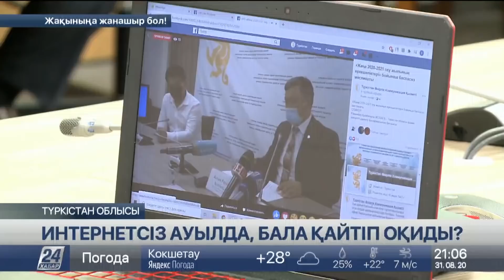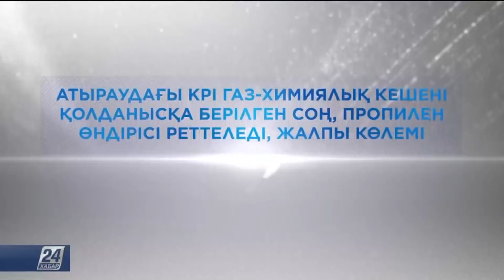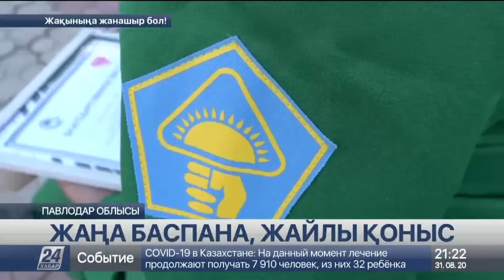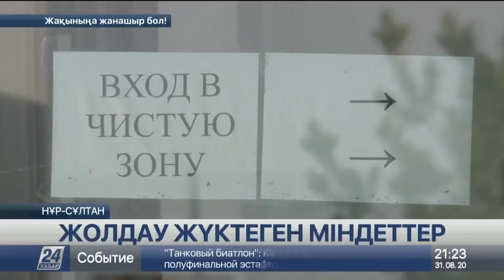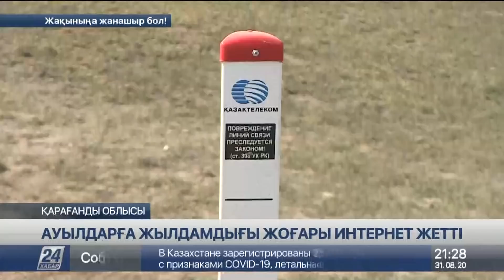31 тамыз 2020 жыл - 21.00 жаңалықтар топтамасы